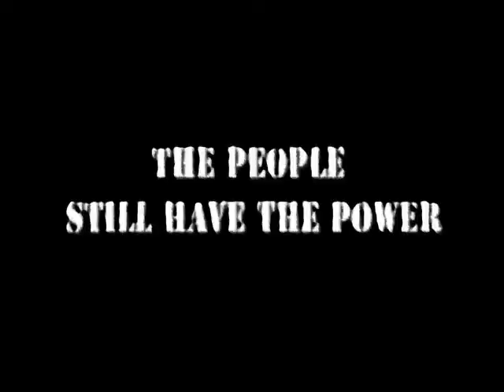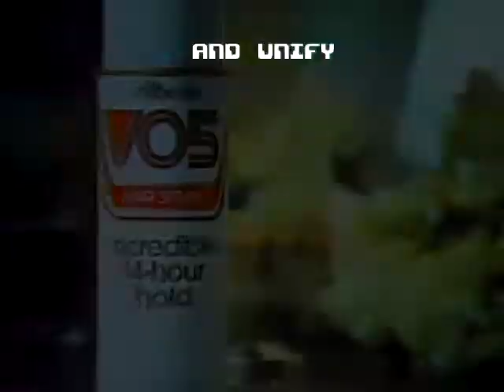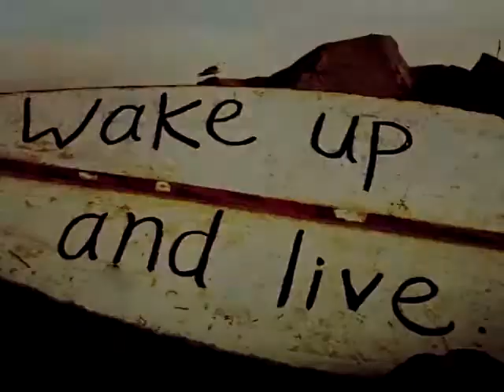Detag - Rise Up Wake Up - Official Video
Detag - Rise Up Wake Up

This song was released 20 November 2015

- Original music, recordings and mastering by DETAG.
- This is a non-profit video
- Video content from various sources on the internet.